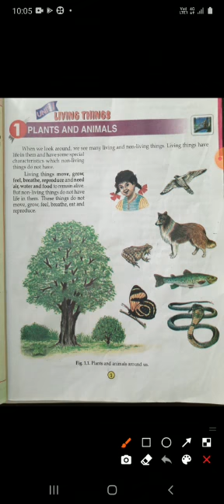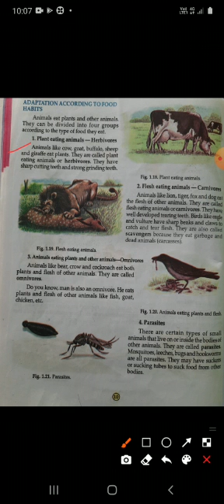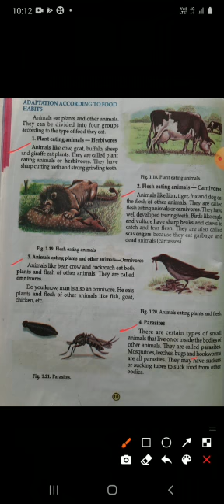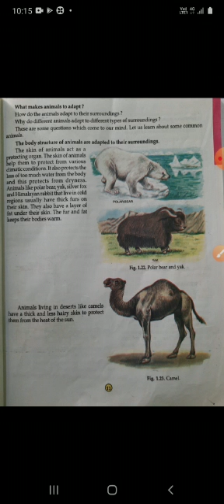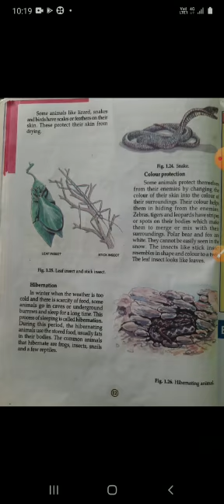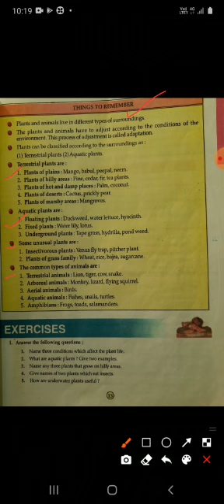Class-4th, Subject-Science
Lesson-1, Plants and animals